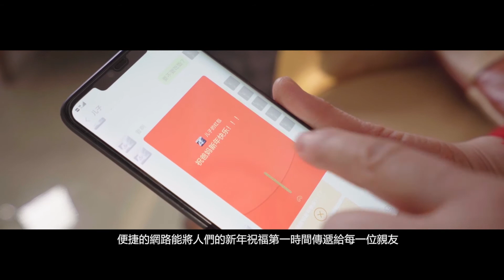《話說民俗節日》- 春節